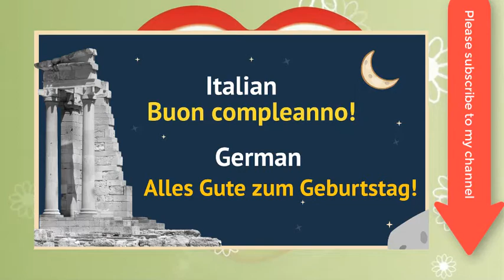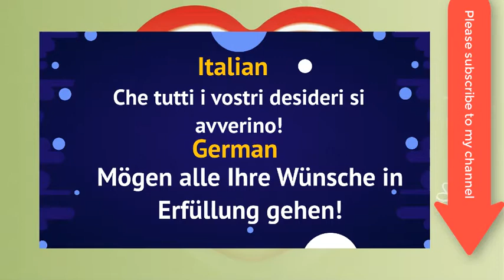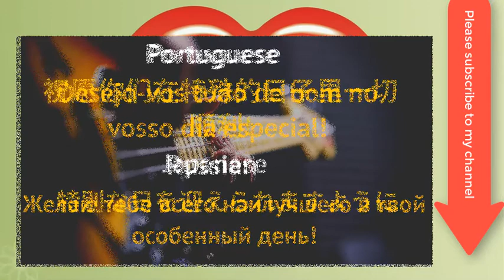birthday wishes in different languages how to wish someone in different languages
English: Happy Birthday!
Spanishspain: ¡Feliz cumpleaños!
Frenchfrance: Joyeux Anniversaire !
Italianitaly: Buon compleanno!
Germangermany: Alles Gute zum Geburtstag!
Portugueseportugal: Feliz Aniversário!
Russianrussian: С днём рождения!
Chinese: 生日快乐！
Japanese: お誕生日おめでとうございます